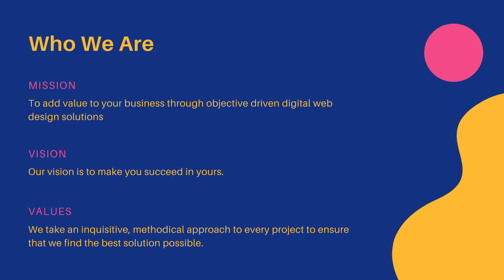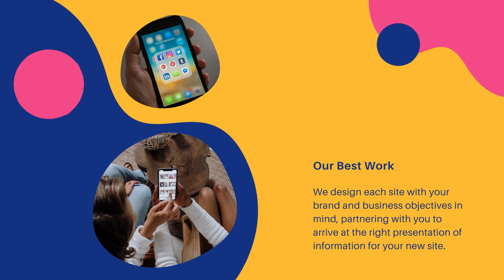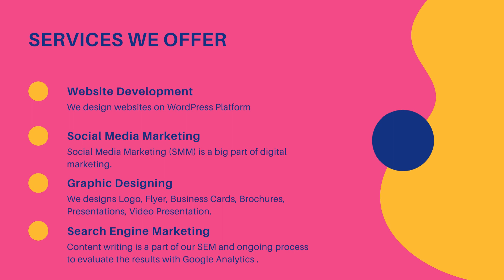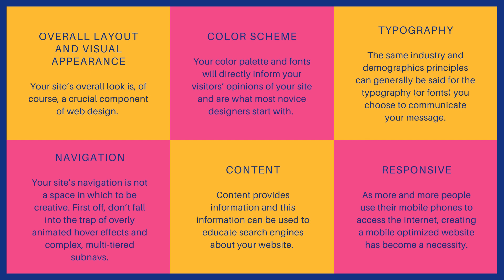Website Designers in Vasai YCCINDIA.COM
Are you searching for the Best Website Designers in Vasai?

Choose your site layout from 100 professional designs and color combinations. Speak directly with our designer to discuss the layout, header design, and other graphics.

Recognized as one of the Best Website Designers in Vasai.

Search Engine Optimization is the process of improving the organic search engine results for client websites without spending money on Pay Per Click advertising. When potential customers search for your product or service, the website with the stronger SEO will rank higher in the search results. YCCINDIA specializes in helping clients strengthen their website visibility and increase customer conversions.

Web Design Company in Vasai - YCCINDIA.COM

24 x 7 Technical Support  - Chat in English/Hindi/Marathi/Gujarati

Web Design Company in Vasai - YCCINDIA.COM  Always at your service... Always at your price...